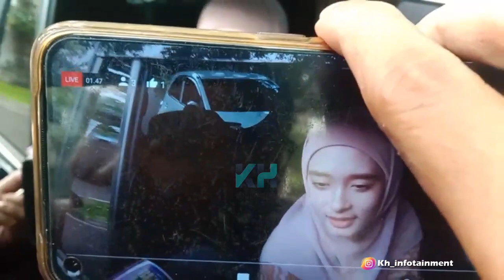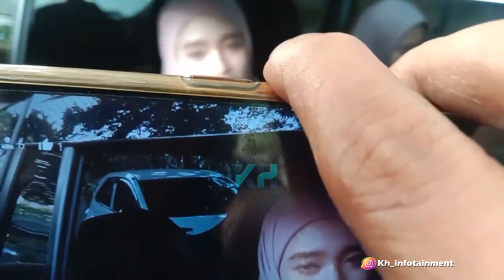JAWABAN INARA RUSLI SOAL NAFKAH MUT'AH RP 10 MILIAR DAN PERJODOHAN DENGAN ANAK BAND